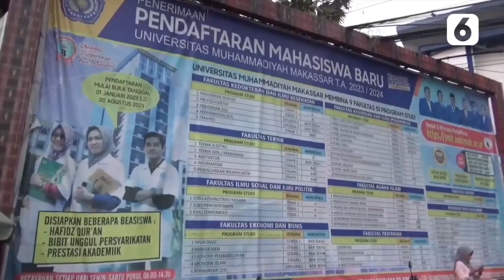Dua Mahasiswa Baru Universitas Muhammadiyah Makassar Dikeroyok Senior di dalam Kampus | Liputan6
Liputan6 - Dua Mahasiswa Baru Universitas Muhammadiyah Makassar Dikeroyok Senior di dalam Kampus | Liputan6

Dua orang mahasiswa baru yang berasal dari Fakultas Pertanian Universitas Muhammadiyah Makassar dikeroyok oleh senior mereka sendiri di lingkungan kampus.